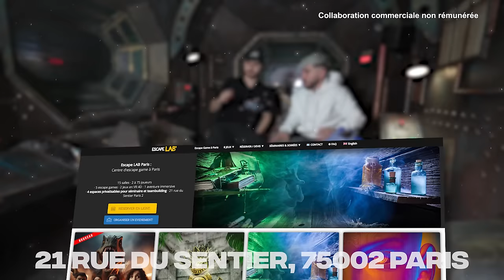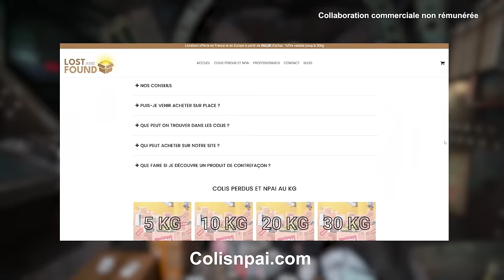OUVRIR DES COLIS PERDUS DANS UNE MONTGOFIÈRE AVEC SORA !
Aujourd’hui, avec sora, nous avons ouvert des Colis Perdu dans trois lieux différents mais surtout INSOLITE !

Montage : Laverdure